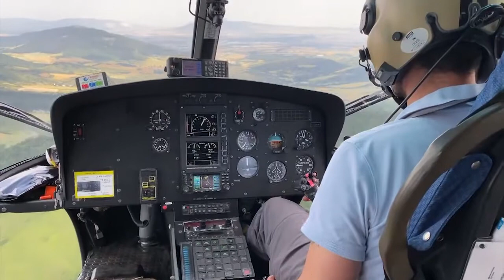La Presidenta Chivite visita la base de helicópteros de Miluce